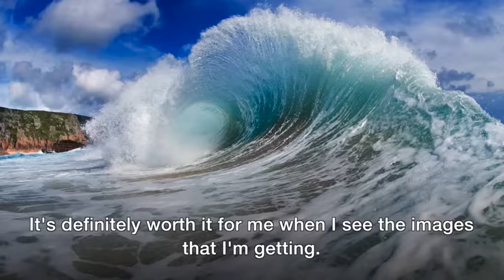Mike Lacey on the risks of photos from inside waves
Surf photographer Mike Lacey puts himself in the most dangerous part of a wave in search of the perfect shot.
The results are stunning but his job has its risks.